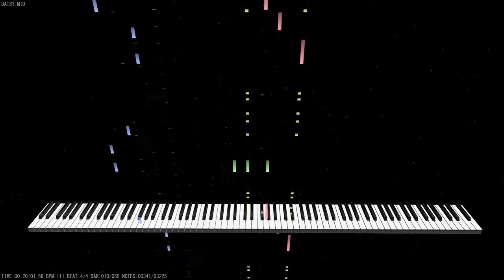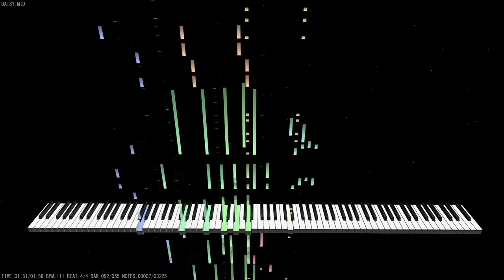Windows 3.0 MME hidden MIDI files － DAISY.MID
Included in Windows 3.0 with Multimedia Extensions.